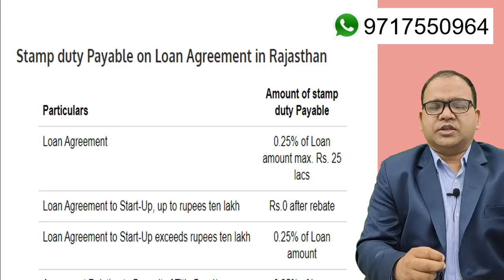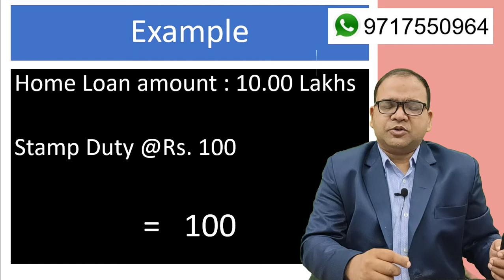Stamp duty for Bank Loan Agreement in Details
Stamp duty has to be paid on all the loan greement executed by Bank as per

Indian Stamp Act, 1899.
Every state has different stamp duty as it is state government matter.
Stamp duty cost is to bear by customer and it increases as loan amount increases.